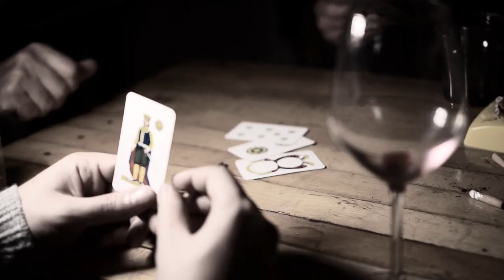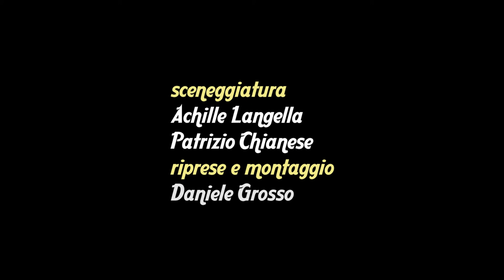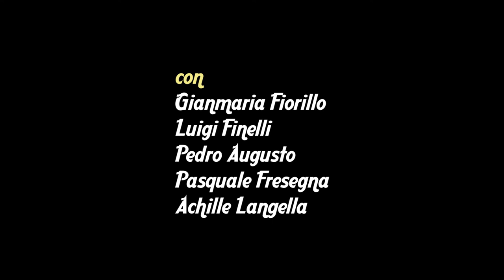Lo scopone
Corto girato durante il Kino Grande Vento, Napoli, 2018.

regia: Patrizio Chianese
sceneggiatura: Achille Langella, Patrizio Chianese